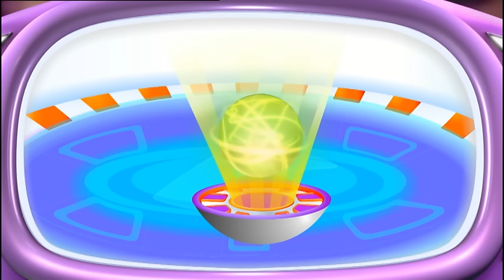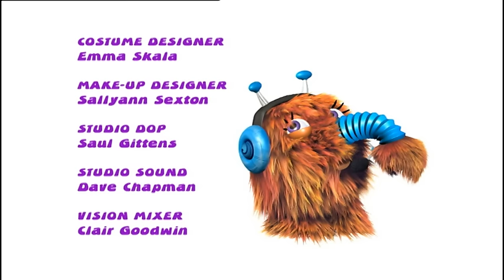SPOOKY SPEEDWAY - KERWHIZZ - Season 2 - Episode 4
Kaboodle has lost her pet spider, Cynthia. Where better to look for her in this spooky world of Halloween Hallways, Ghoulish Gargoyles of the Quiz Characters and wispy web-ways...?